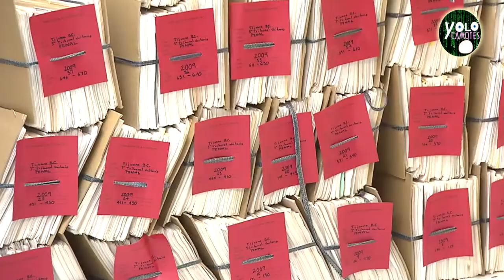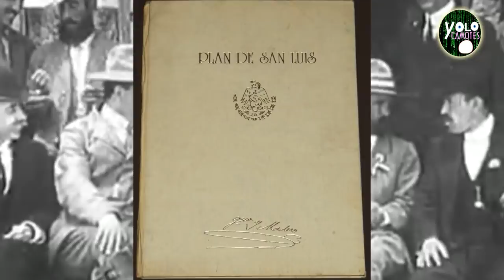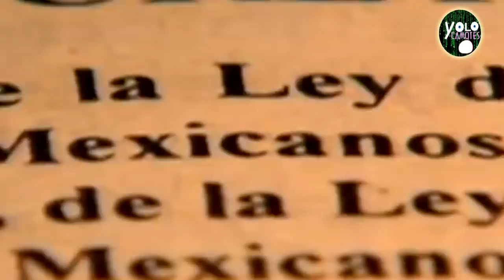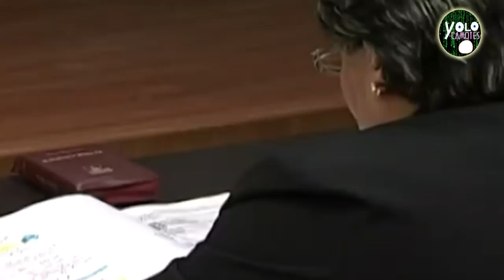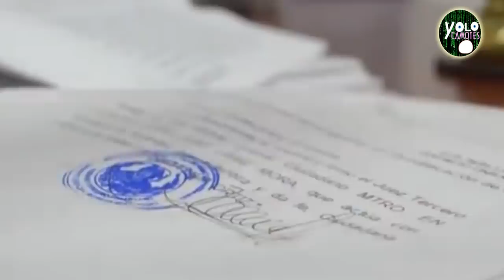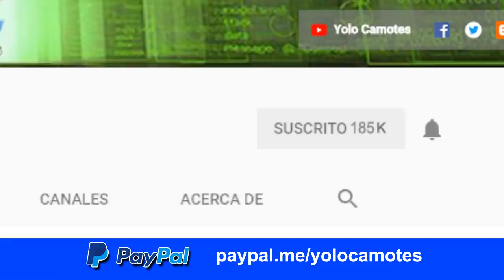Don Tomas Ortiz – El Juez del Porfiriato que prefirio mañosas compañias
Don Tomas Ortiz paso a la historia como un juez que provoco un cambio político en México por sus practicas mañosas emanadas del poder en ese momento, conoce su historia.

SIGUENOS :)